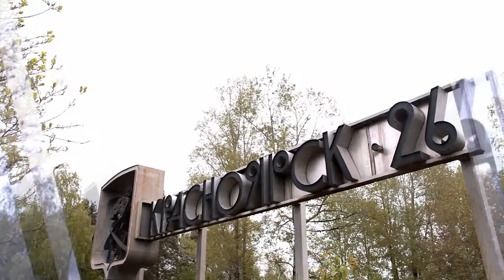Енисей объединяет. Красноярск - Железногорск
Корреспондент "Новостей" телеканала "Енисей" Александр Лавицкий в Железногорске